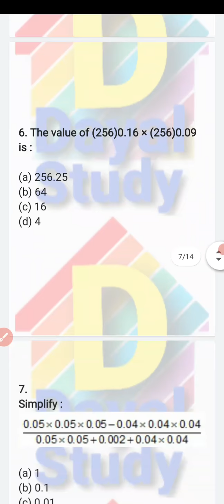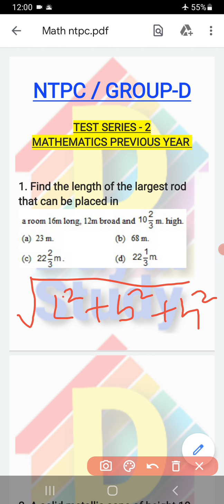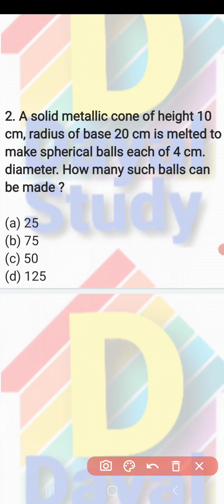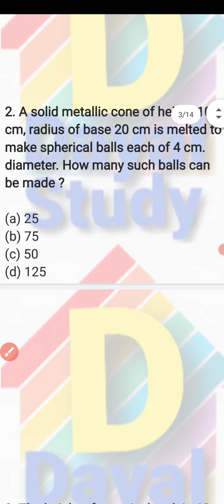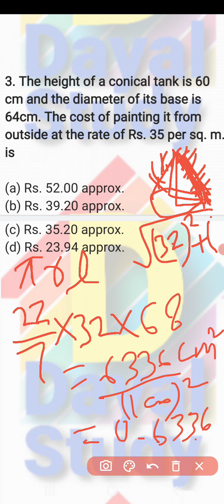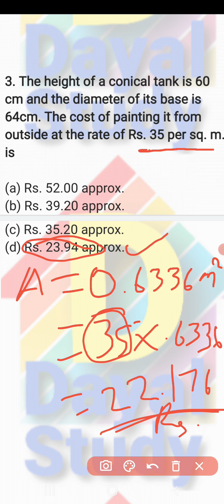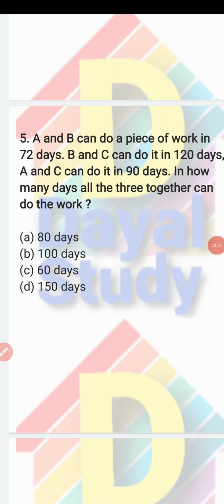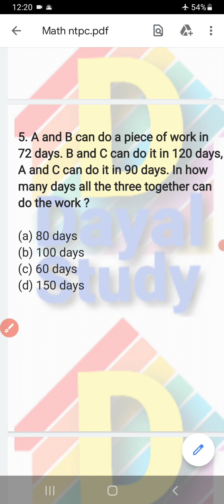Previous year paper of RAILWAY NTPC MATH For NTPC CBT-2, LEVEL1 etc.